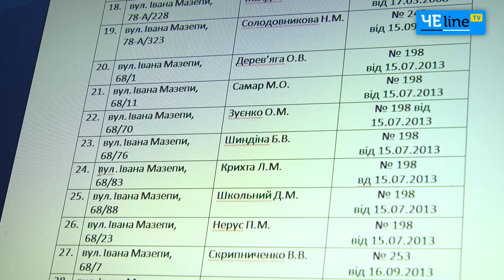Чернигов: Обогащающая опека: откуда берутся псевдоволонтеры и за счет чего работают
Двухлетний Егорка делит с мамой пятнадцать квадратных метров комнаты в общежитии. Маленькую, но опрятную и не плохо меблированную комнату Надежде Скляр удается содержать за собственные мизерные денежные средства